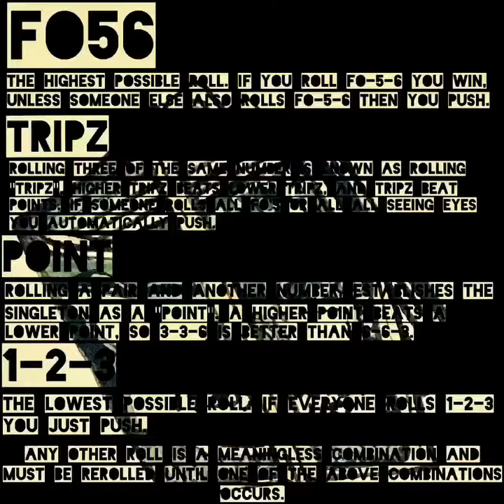How to play fo56 dice game